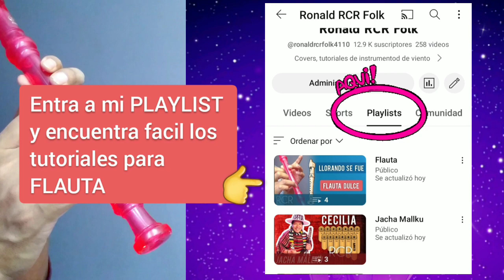Melodía de TAPION en FLAUTA.